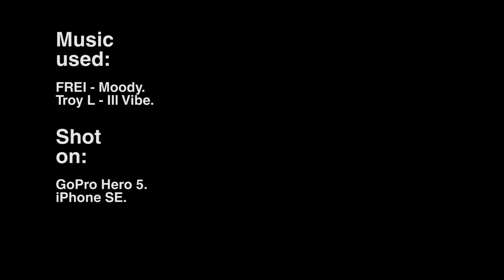This dog had a death wish 💀💀 | Trail Mongers | Hero Impulse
On the 28th of September, 2019 - we had one of the prettiest trail rides, I hope this video communicates a bit with regards to how it felt to us.